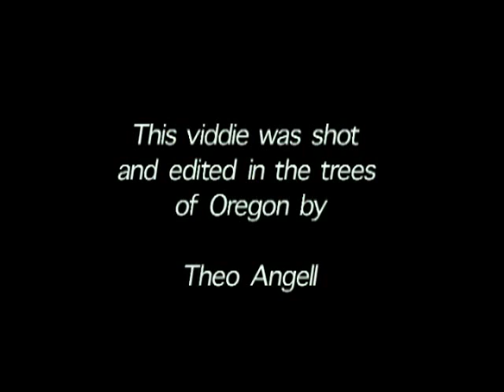Forestry Center by Theo Angell : Music by Jackie-O Motherfucker (2002)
Forestry Center by Theo Angell
VHS/DVD
2002

(Music from their releases Liberation, U-Sound Vol. 1,2 & 4)

Theo Angell was born in Portland, Oregon and lives and works in New York where he has produced and studied video, film and music. His work has been exhibited in Portland, New York, London, Europe and Australia and recently at the Istanbul Biennial. Angell gained notoriety in New York City by projecting his first nature video Jackie-O Forestry Center on the Guggenheim Museum and at Ground Zero. This year at the Caldera residency he inaugurated the first of his "myth building" public art projections on the snow-covered mountains and trees of central Oregon for the edification of unsuspecting drivers.

Review,

Arthur Magazine (July 2003)
BULL TONGUE by Byron Coley & Thurston Moore from Arthur No. 5

excerpt,
". Very extremely easy on the eyes is JACKIE O MOTHERFUCKER's new video, Forestry Center (U Sound). Shot by Theo Angell, in the forests of Oregon, this is semi-abstract rural footage, accompanied by music from the last few Jackie O CDRs. Lotsa continuous motion, lotsa simple effects, lots slow spinning...this is as realistic an evocation of doing acid in the forest as I've seen in a good long time. The band was using some of this footage (I think) and a lot more as projections for recent live shows. This presumably means there might be another volume in the works. And who could argue with that? Not these elves. "